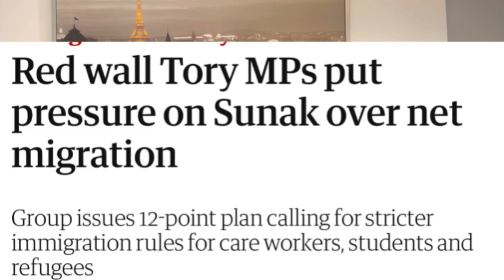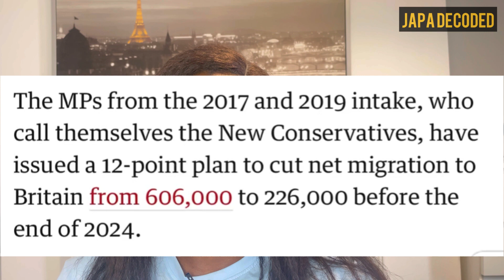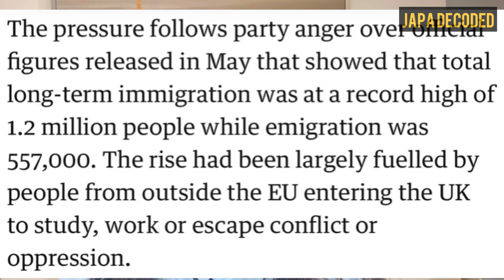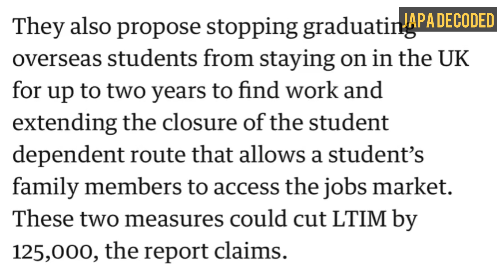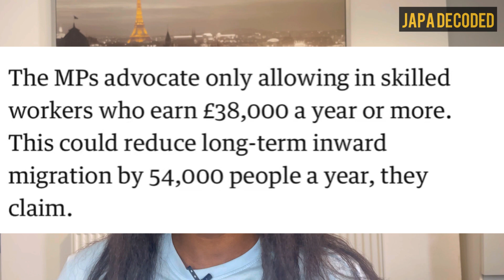UK Plan To Stop Care Visa, Post Study Visa, Refugees, Increase IHS Fees….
REVEALED: Real Cost Of Relocating To The UK On Student VISA | TB test, IHS, VISA application..

To Relocate Or To Start A Business? | Things To Consider Before You Decide |Before You Leave Nigeria

A MUST WATCH Before Your First INTERNATIONAL FLIGHT | Step By Step Process | Boarding Pass| Check in

3 Ways to Track Your UK Visa Application | How To Check Your UK VISA Status To Avoid Delay